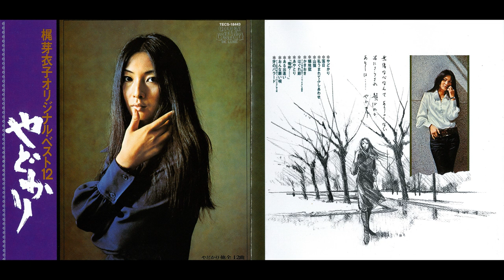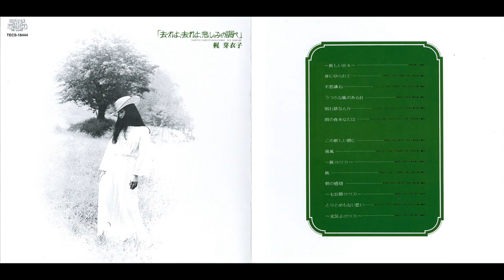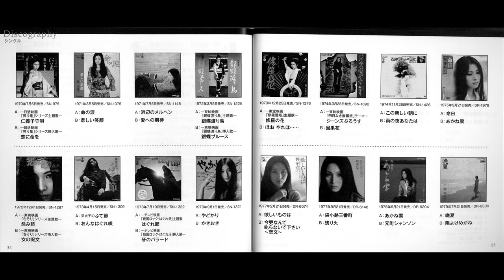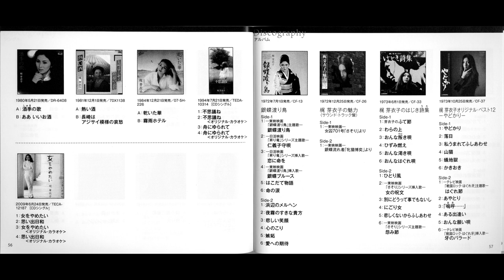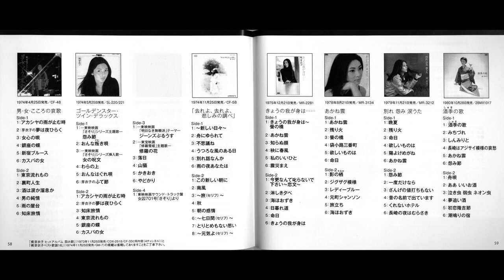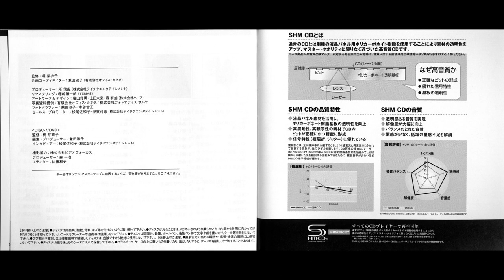Meiko Kaji (梶芽衣子) - CD Collection (CDコレクション)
00:00 - ～きょうの我が身は～
01:49 - やどか
05:16 - 修羅の花
09:07 - 〜新しい日々〜
09:53 - 芽衣子のふて節
13:07 - 銀蝶渡り鳥
16:18 - ほお やれほ……
19:26 - わらの上
23:14 - 仁義子守唄
26:35 - 舟にゆられて
29:32 - 落日
32:42 - 螢の橋
37:00 - あかね雲
41:11 - おんな叛( そむ) き唄
44:47 - ジーンズぶるうす
48:21 - 不思議ね
51:33 - 私うまれてふしあわせ
54:45 - 銀蝶ブルース
58:04 - うつろな風のある日
01:02:56 - ひずみ燃え
01:05:53 - 因果花
01:09:55 - 山猫
01:12:55 - 恋に命を
01:15:46 - 知らぬ顔
01:19:57 - おんな渇き唄
01:23:48 - はこだて物語
01:27:30 - 別れ話なんか
01:30:11 - 芽衣子の夢は夜ひらく
01:34:06 - 蟻地獄
01:37:03 - 袂に春風
01:40:37 - おんなはぐれ唄
01:43:46 - かきおき
01:47:21 - 命の涙
01:50:51 - 私のいいひと
01:53:47 - 酒季 (しゅき) の歌
01:57:55 - 雨の夜あなたは
02:03:48 - 震災まえ
02:06:58 - この新しい朝に
02:11:26 - ジグザグ模様
02:14:54 - はぐれ節
02:19:17 - ひとり風
02:22:36 - 浜辺のメルヘン
02:25:44 - あやとり
02:29:22 - レディーブルー
02:32:52 - 今更なんて叱らないで下さい～恋文～
02:37:43 - 南風
02:40:52 - 夜霧のすきな貴方
02:44:25 - 女の呪文
02:47:19 - ｢嗚呼( ああ)……｣
02:50:58 - 元町シャンソン
02:53:57 - 別にどうって事でもないし
02:56:43 - 悲しい笑顔
03:00:26 - 〜旅( セリフ)〜
03:01:19 - 淋しき夕べ
03:04:58 - ある出逢い
03:08:29 - にごり女
03:11:23 - 心のこり
03:14:26 - 旅立ち
03:17:40 - 海ほおずき
03:20:42 - 秋
03:25:14 - おんな願い唄
03:28:50 - 乾いた華
03:33:21 - 嫉妬
03:36:33 - 悲しくないからふしあわせ
03:39:52 - 日暮れ道
03:44:04 - 朝の感情
03:47:58 - ～七日間 (セリフ) ～
03:49:02 - 命日
03:52:18 - 怨み節
03:55:55 - 愛への期待
03:58:18 - 牙のバラード
04:01:35 - 霧雨ホテル
04:05:03 - きょうの我が身は
04:07:44 - とりとめもない思い
04:11:35 - 女をやめたい
04:16:03 - ～元気よ (セリフ) ～
04:17:41 - 思い出日和
04:21:26 - 欲しいものは
04:25:27 - 袋小路三番町
04:29:21 - 残り火
04:33:08 - 晩夏
04:37:05 - 影の栖 (すみか)
このビデオは教育目的でのみ使用されています